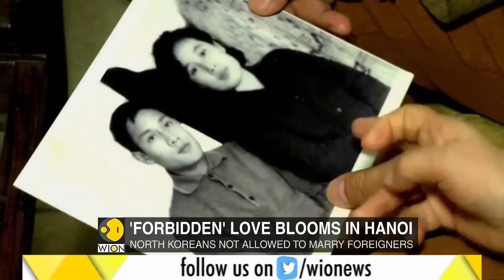Forbidden love in North Korea finds a way in Vietnam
Its a love story knows no borders, This is a love story of a North Korean and Vietnamese student that blossomed almost five decades ago.